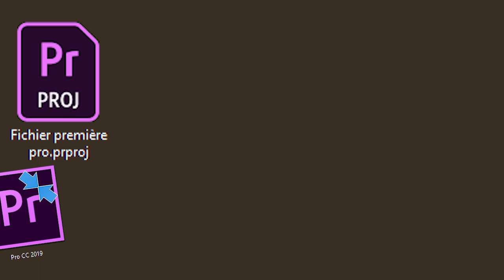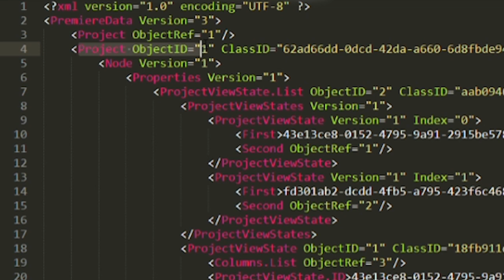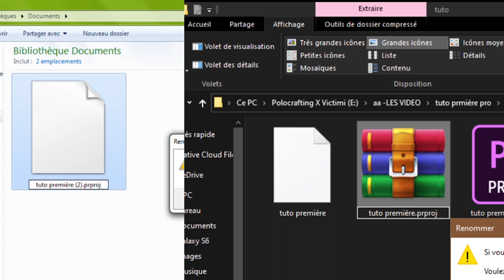Rétrograder des fichier .prproj d'une nouvelle version vers une vielle -- Polocrafting 367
📰 - petit tuto dans le quel je vais vous montrer comment rétrograder un fichier .prproj pour le rendre compatible sur de vielle version alors qu'il à été enregistrer sur une nouvelle.

⚠️ - Règles commentaires :
📳 - Pas de spams.
♾ - Pas d'insultes.
✔ - Retours sur la vidéo autorisées.
✅ - Idées / reproches sur la vidéo autorisés (en restant poli et constructif😽).
❓ - Questions autorisées.
❕ - Pas de questions personnelles (sauf pour les faq ).

🔢 - nombre d'abonnés :
49 abonnés.

Je rappelle que vous pouvez nous retrouver plus facilement sur Youtube et twitter avec le poxvi. POXVI